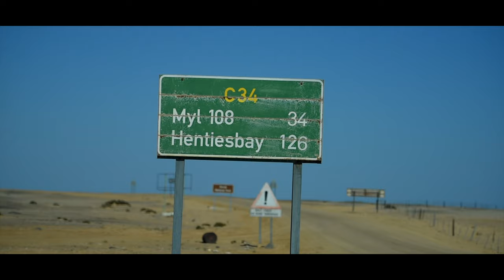Best of Namibia - Is Namibia a Number 1 Travel Destination?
What is Namibia famous for? Is Namibia a number 1 Travel Destination in Africa? And Why should you visit Namibia?

Namibia is one of the most fascinating and diverse countries in the world and in my opinion it s a number 1 travel destination not just in Africa but in the world. Namibia is world famous for the highest dunes in the world at Sossusvlei and for the Etosha National Park which is one of world's greatest conservation areas, there are two of the best places to visit in Namibia.

This travel video shows some of the highlights of the Namibian landscapes, particularly from the Namib Desert, from the dunes at Sossusvlei to the seals at Namibia's Cape Cross seal colony along the skeleton coast.

Namibia has more than it's fair share of shipwrecks along the skeleton coast.

The Namib Desert, after which Namibia is named, is considered to be the oldest desert in the world, and  most of the Namib Desert coastal strip is protected and the Namib-Naukluft National Park (49,768 sq km), is the largest game park in Africa and one of the largest in the world.
When to Visit Namibia
Namibia is one of the hottest countries in the world with an average of 300 days of sunshine so you can be sure of some good weather all year round if you are planning a road trip to Namibia! The hottest months are December to March when it it is generally hot throughout the country. The main rainy season in Namibia starts in January.

During April to May rains might still occur in Namibia but the temperatures slowly start to drop. And from June to September it is winter in Namibia and only the far south will receive any rain at all. During the Namibian winter the day temperatures are still moderately warm, although the nights can be very cold, inland and desert areas of Namibia often have overnight frost.

In October and November Namibia temperatures rise increasingly and it gets hot again. The so called “little rainy season” starts and brings a most welcome end to the long dry period.

More Things About Namibia
The official name of Namibia is "Republic of Namibia". Namibia is situated on the Atlantic Ocean in southern Africa with land borders to Zambia and Angola to the north, Botswana to the east and South Africa to the south and east. Although Namibia doesn’t border Zimbabwe, less than 200 metres of the Zambezi River separates the two countries and it is easy to visit Victoria Falls from Namibia or to drive to Namibia from Zimbabwe.

The capital and largest city of Namibia is Windhoek. As at 2020, Namibia has a population of 2,744,637 people with 3.3 persons per km2 within a total surface area of 8.242.90km2. There are more springbok in Namibia than there are people.

Namibia is the first country in the world to incorporate the protection of the environment into its constitution.

Do you have any more facts about Namibia you would like to share or maybe you have questions about Namibia? Share them below.